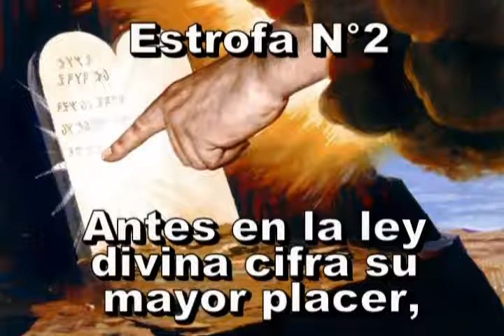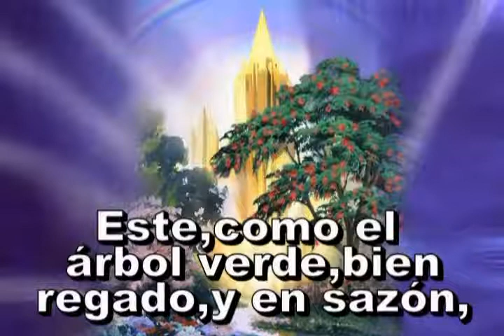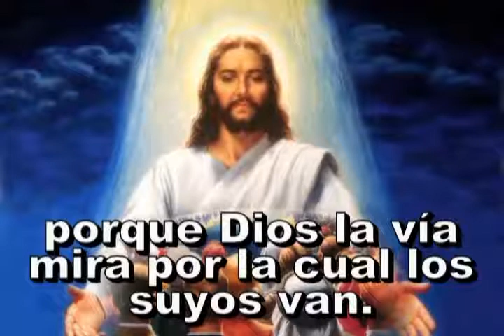333 - Dicha grande - Himno Adventista Cantado